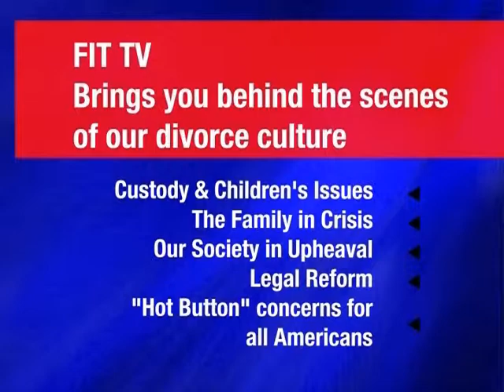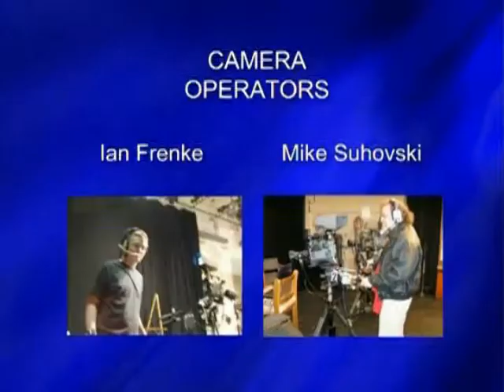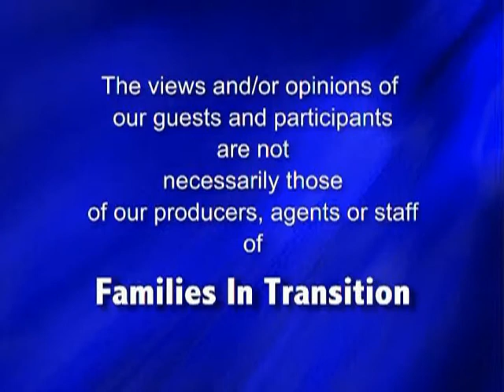Money First Obligor's Health Last, FITTV 20101209